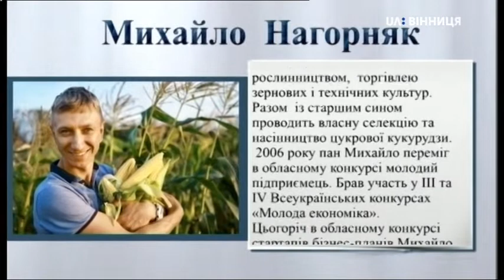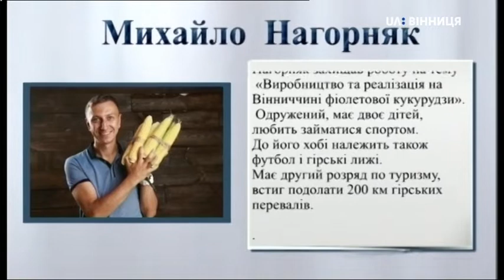Гість НД Михайло Нагорняк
Михайло Нагорняк - селекціонер.

 Про нову селекцію фіолетової кукурудзи  та її переваги з-поміж інших сортів розповідає у "Новому дні".